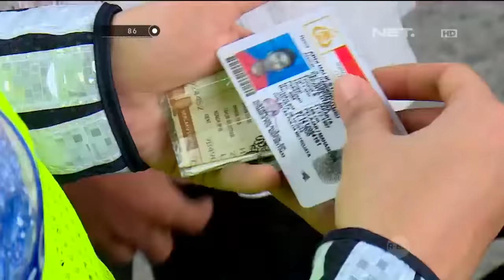Modus Masyarakat Ajak Selfie Polisi Cantik dan Ganteng - 86